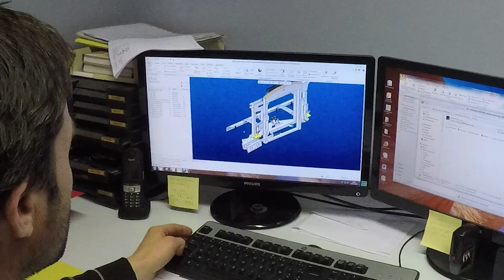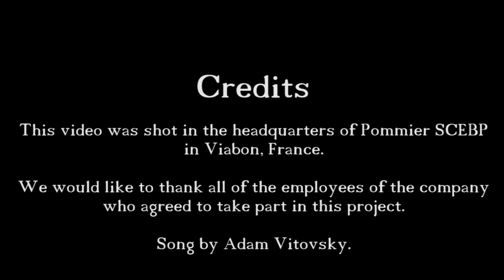POMMIER Aluminum Sprayer booms Factory tour 2018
ALUMINUM SPRAYER BOOMS POMMIER
Pommier SCEBP Factory tour,
FRANCE